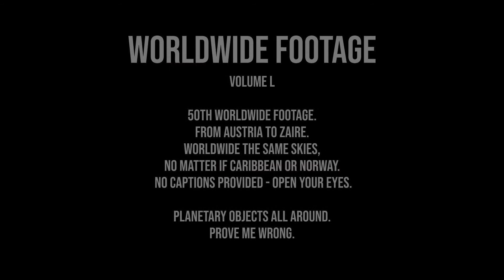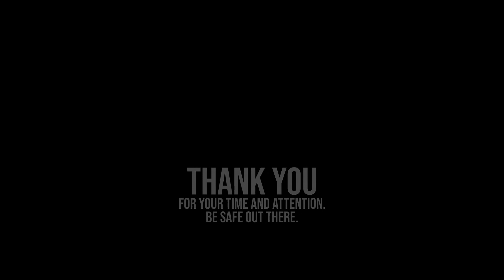50th worldwide sky madness clip --- one of the last ones